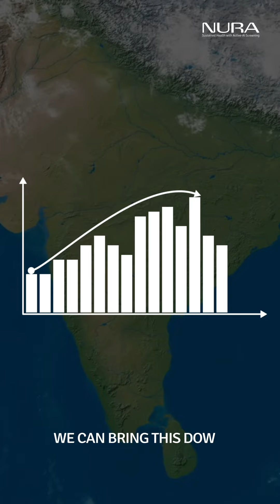Detect Cancer Early With Ai Technology and Nip it in the Bud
World Cancer Day is not just a juncture to grow awareness but to celebrate many wins of fighting cancer.
The rate of cancer has been brought down in many parts of the world through active, periodic screening and it's time that we make that success story ours!
Come, let's detect early with Ai technology and nip it in the bud.
Get Screened Now!